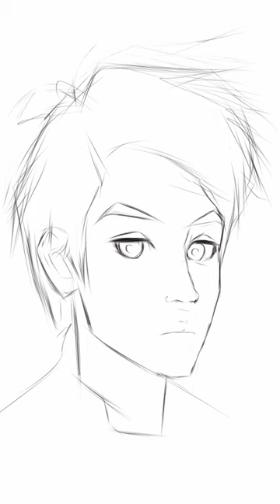How to paint SandMan